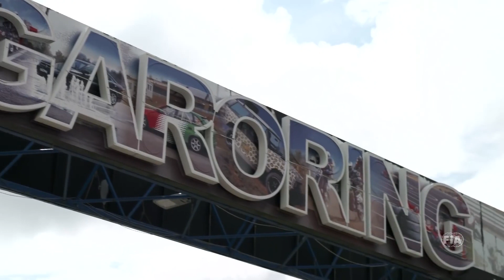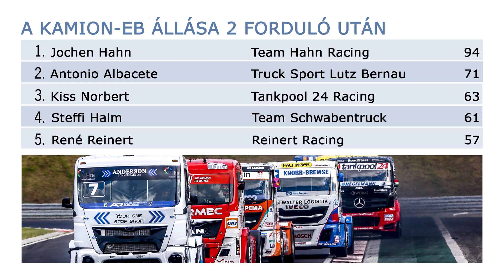AFM motorsporthíradó - 2019 július - Kamion-Eb: Erős pontszerzések a Hungaroringen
Misano után az újabb győzelem nem jött össze, de a pontokat szépen termelte Kiss Norbi a Hungaroringen, hiszen a zárófutam hatodik helye azt jelenti, hogy a tabella harmadik pozíciójából várja a folytatást.